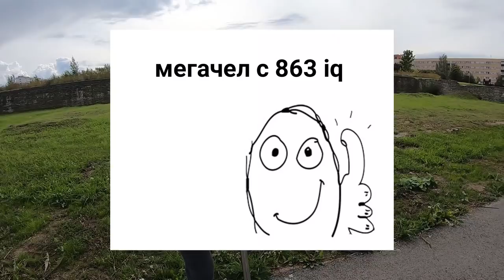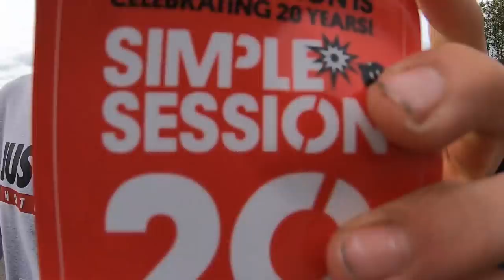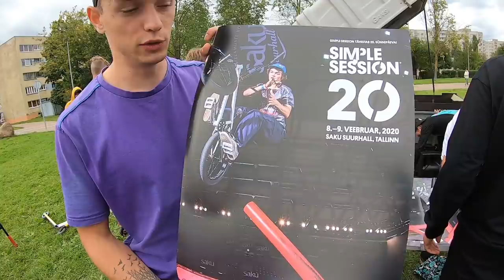ВЫИГРАЛ БАНИХОП КОНТЕСТ / KEERDTREPP IN NARVA